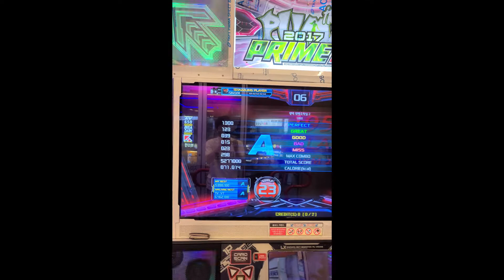1950 S23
Player: amagasoo